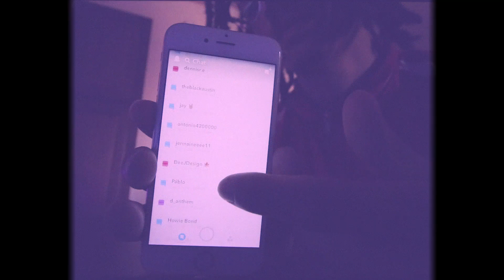I Got My Hairline Back!